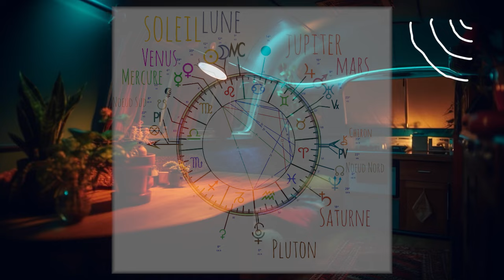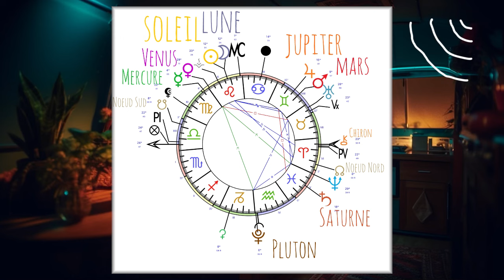HOROSCOPE 🌚 CANCER ♋️ du 4 au 19 Août 2024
L’influence de la nouvelle lune pendant 15 jours selon votre signe solaire-lunaire-ascendant ✨

la nouvelle lune du 4 août a déclenché un potentiel de renouvellement un secteur de votre vie pour y amener plus de joie spontané, plus d’auto-estime et plus de chaleur.
au programme :
- Conjonction Soleil-Lune et Vénus en Lion
- Jupiter et Mars en Gémeaux ✨sextile à la Nouvelle Lune
- Mercure rétrograde en Vierge épisode 2
- Saturne rétrograde en Poissons

Faites votre combinaison pour plus d’infos !

Belle lunaison à tou.te.s !

Les consultations c’est ici 👉🏼 Contact / RDV - La Gitane Sans Filtre